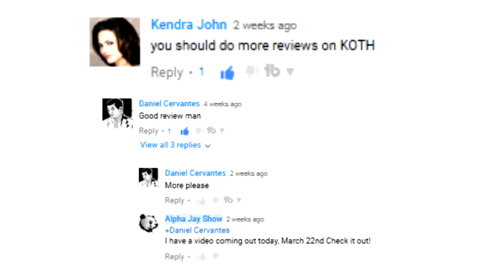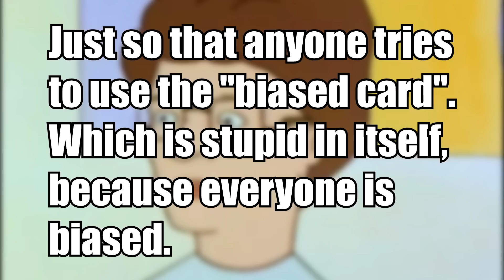Bobby Is A WHAT?! | Square Peg | King Of The Hill | The Alpha Jay Show [17]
Bobby did not say that.

Support King Of The Hill by watching the show.

-Don't Miss A Video By Following Me

-Music

NonCopyright Sounds